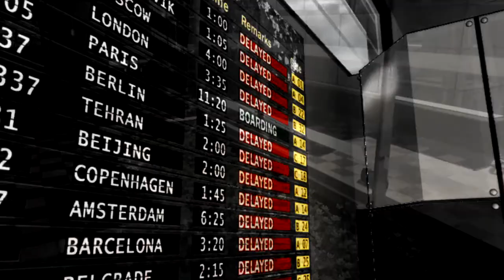My Name Is Taylor Ep. 1 | VyLo_Taylor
First episode not my best editing by far but I wanted to get out these clips some are pretty old and I was inactive for a long time. If u like it comment and thumbs up x3